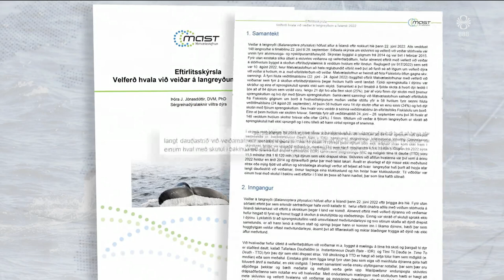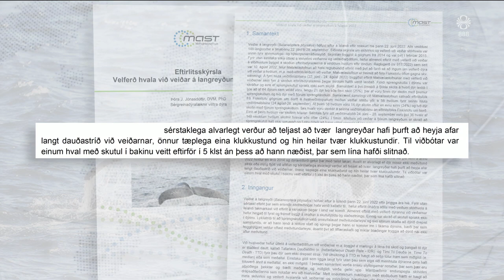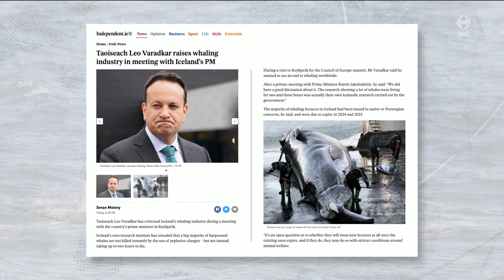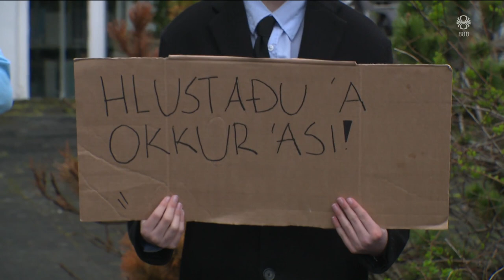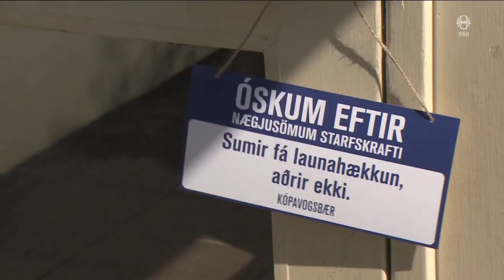Fréttir - 19. maí 2023